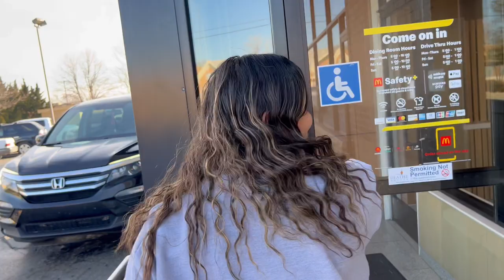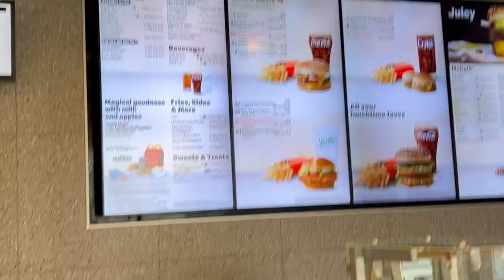My sister wants my Channel??